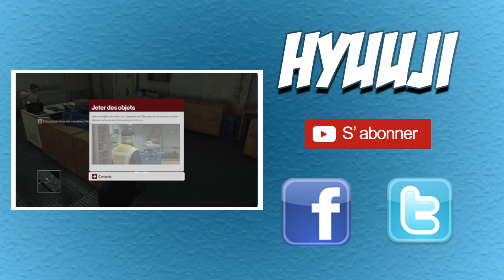Overwatch : Ma première partie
Première vidéo sur Overwatch suite au week-end gratuit sur PS4. Et j'en suis assez content parce qu'au final, je ne m'en sors pas trop mal :).

Laissez un "J'aime" si vous appréciez !